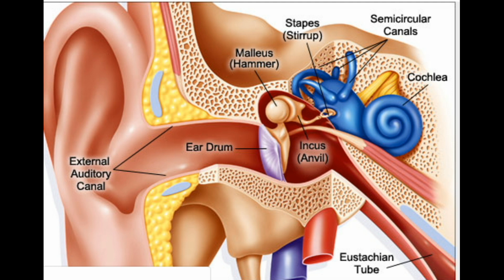top causes of sever hearing loos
Top Causes of Severe Hearing Loss
1-Ongoing Exposure to Noise on the Job
Long-term exposure to continuous loud noise can cause lasting hearing loss. A common culprit is workplace noise, like machinery. About 30 million Americans face hazardous levels of noise at work. Things like motorcycles and power tools also can damage hearing over time. If you can, avoid or take breaks from noisy activities. Wear earplugs or ear protectors that fit over the ear.
2-Injury or Pressure Changes
Severe head trauma can dislocate middle-ear bones or cause nerve damage, causing permanent hearing loss. Sudden changes in pressure -- from flying or scuba diving -- can lead to damage to the eardrum, middle ear, or inner ear and hearing loss. Eardrums usually heal in a few weeks. In serious cases of inner ear damage, you may need surgery. Sticking cotton swabs or other objects into your ear is a bad idea. Doing so can rupture your eardrum and cause permanent damage.
3-Medicine
Some medicines are known to cause hearing loss as a potential side effect. These include certain antibiotics and cancer drugs. Often hearing is monitored during these treatments. However, some hearing loss may be permanent. Regular use of aspirin, NSAIDs, and acetaminophen can increase the risk of hearing loss. In some cases, hearing-related side effects go away when you stop taking the medication.
4-Chronic Disease
Certain chronic diseases that are not directly related to the ear can cause hearing loss. Some cause harm by interrupting blood flow to the inner ear or the brain. These conditions include heart disease, stroke, high blood pressure, and diabetes. Autoimmune diseases, such as rheumatoid arthritis, also can be linked to some forms of hearing loss.
5-How You Hear -- Anatomy of the Ear
Sound waves enter the outer ear and travel through the ear canal. This causes the eardrum and tiny bones, called the hammer, anvil, and stirrup in the middle ear to vibrate. Then vibrations travel to the fluid in the cochlea where microscopic hairs send nerve signals to the brain so sound is understood. If any of these parts are damaged or pathways are blocked, it can cause hearing loss.
6-Tumors and Growths
Noncancerous growths, including osteomas, exostoses, and benign polyps, can block the ear canal, causing hearing loss. In some cases, removing the growth can restore hearing. Acoustic neuroma (an inner ear tumor shown here), grows on the hearing and balance nerve in the inner ear. Balance issues, facial numbness, and tinnitus can also be a problem. Treatment can sometimes help preserve some hearing.
7-Explosive Noises
Nearly 17% of U.S. adults have some degree of hearing loss. Sometimes it is caused by very loud and sudden noises. Firecrackers, gunshots, or other explosions create powerful sound waves. These can rupture your eardrum or damage the inner ear. This is called acoustic trauma. The result can be immediate and may result in permanent damage and hearing loss.
8-Concerts, Loud Noises, and Tinnitus
Loud concert? Ringing in your ears afterward? That’s called tinnitus. The average decibel level at a rock show is 110, loud enough to cause permanent damage after just 15 minutes. Hearing damage can occur with extended exposure of any noise over 85 decibels. Other risky sounds include leaf blowers and chain saws. Normal conversation registers at 60. Tinnitus can last for hours, days, weeks, or permanently. To prevent hearing damage or loss, use earplugs and limit your exposure.
9-Headphones and Earbuds
Can others hear the music and lyrics you’re listening to through earphones? If so, you may want to turn down the volume. Using headphones or earbuds can cause temporary or permanent hearing changes. The louder the volume and the longer listening time, the greater your risks may be. For safer listening, lower the volume and limit listening time.
10-Earwax Buildup
Earwax protects the ear canal against dirt and bacteria. But earwax can build up and harden. This blockage can affect hearing. It also might give you an earache, or make you feel like your ear is clogged. Think you have an earwax blockage? Don't try removing the wax with a cotton-tipped swab or by inserting anything else into your ear canal. A doctor can do it quickly and safely.
11-Childhood Illness
Many childhood illnesses can cause hearing loss. Ear infections can cause the middle ear to fill with fluid and cause hearing loss that usually clears when the infection and fluid are gone. Other infections may cause damage to the middle or inner ear and permanent hearing loss. Diseases known to affect hearing in children include chickenpox, encephalitis, influenza, measles, meningitis, and mumps. Vaccines can help protect your child from several of these diseases. Your pediatrician can explain which vaccines your child should get, and when.